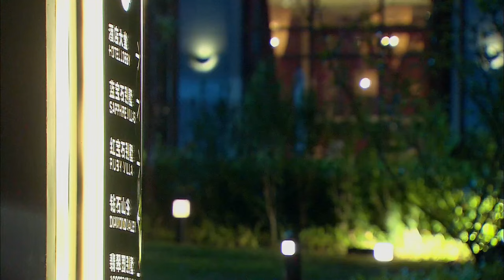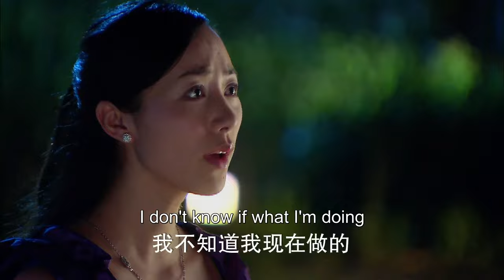He declined her dance invitation, but the CEO immediately stepped in and asked her to dance!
DRAMA NAME:Fall In Love With You